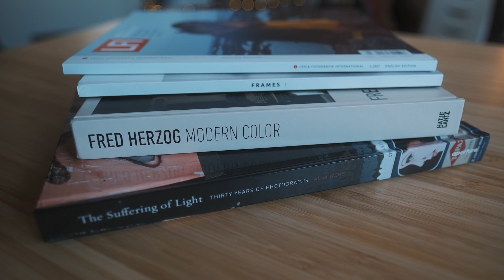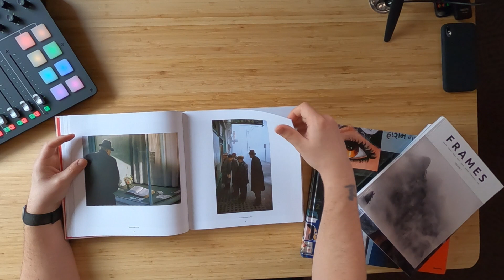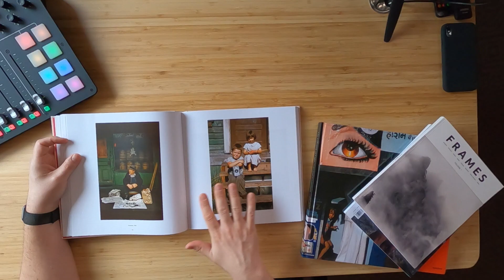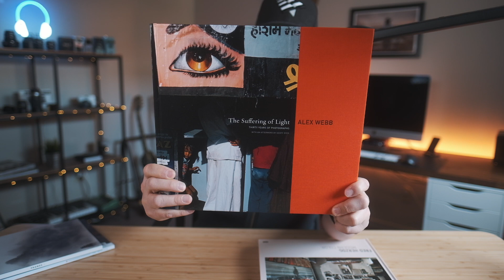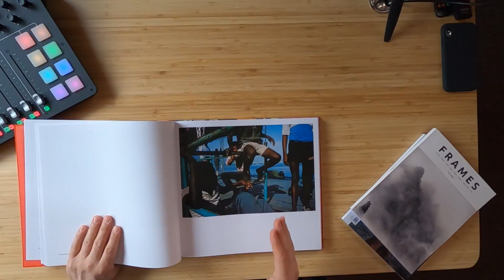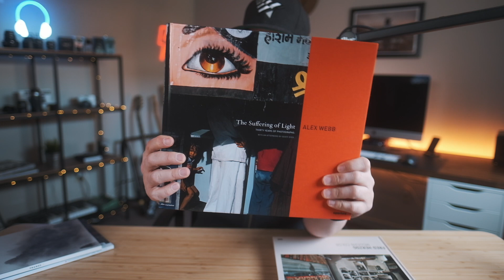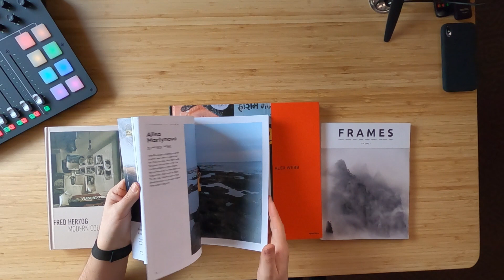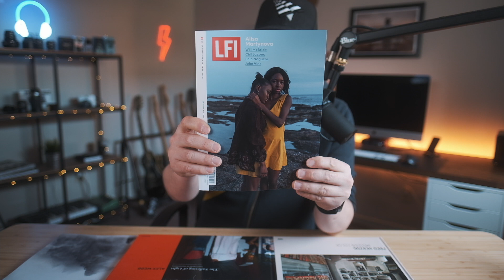3 books that will reFUEL your PASSION for PHOTOGRAPHY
I am happy to share the 3 latest books that fueled my creativity over the past few weeks. I am curious to know what are your recommendations also!

00:00 - Intro
01:47 - Book #1
03:57 - Book #2
06:27 - Book #3
08:32 - Wrap Up

(Amazon)
(Amazon)

Where I get my music (get 30 days free with this link)

THE PHOTO GEAR I USE 📷
My stills camera (Amazon)
My favourite wide-angle lens (Amazon)
My favourite zoom walk around lens (Amazon)
My favourite bokeh portrait lens (Amazon)
My go-to smaller travel camera (Amazon)

MY VLOGGING & FILMMAKING GEAR 📹
My vlogging/YouTube camera (Amazon)
My Ultra-portable 4K travel camera (Amazon)
Small vlogging mic (Amazon)
Better/bigger vlogging mic (Amazon)
The GoPro I use (Amazon)
The perfect travel tripod (Amazon)